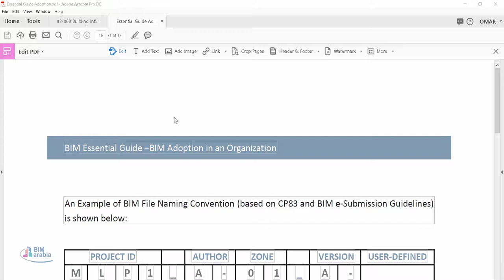Essential Guide Adoption